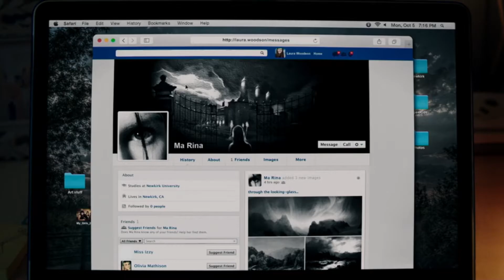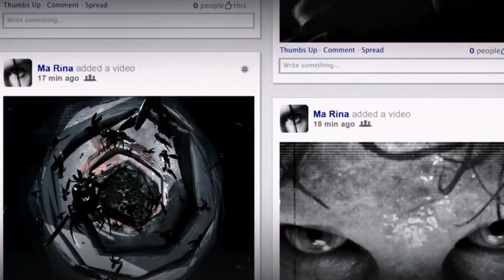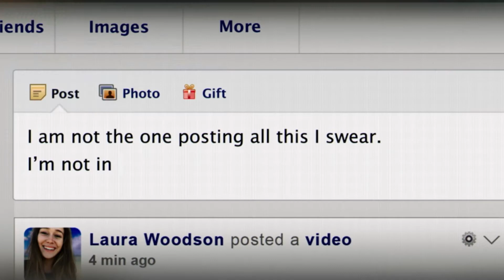Connor Paolo: FRIEND REQUEST